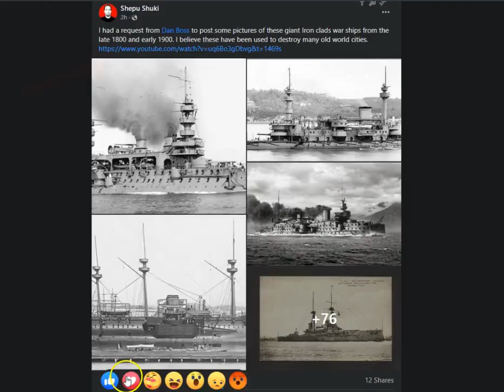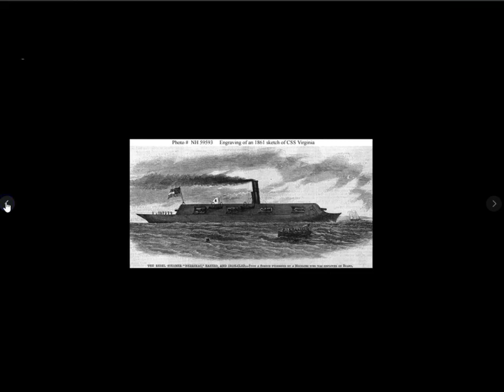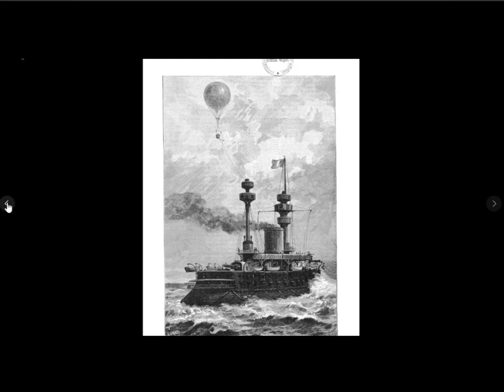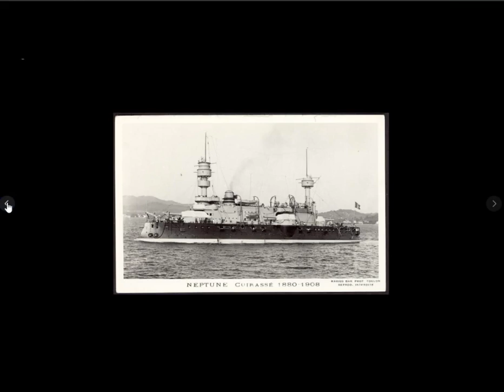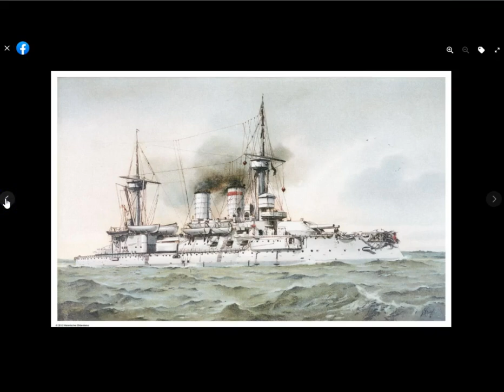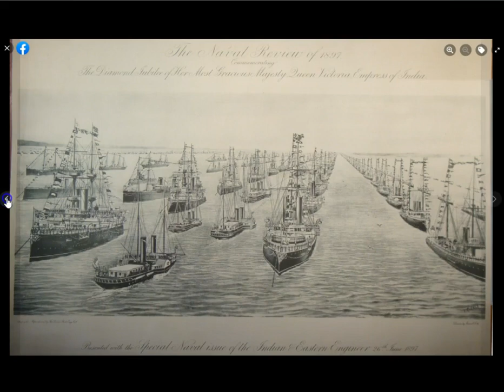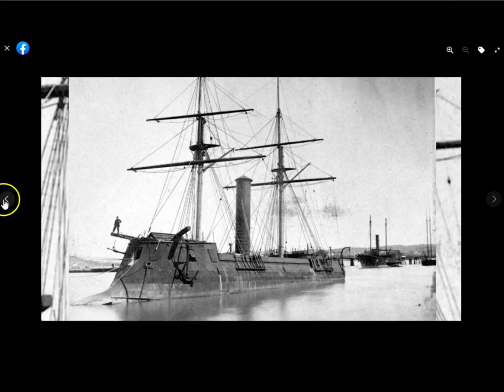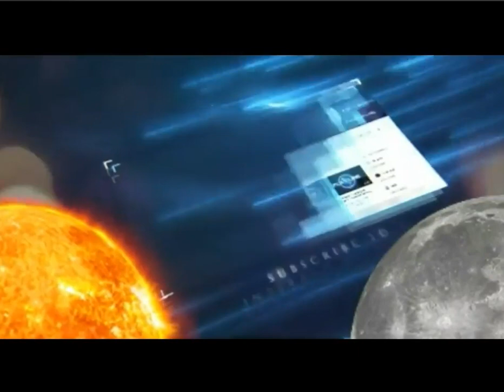TARTARIA 1800`s Metal Armada Ships - Shepu/SAMFU